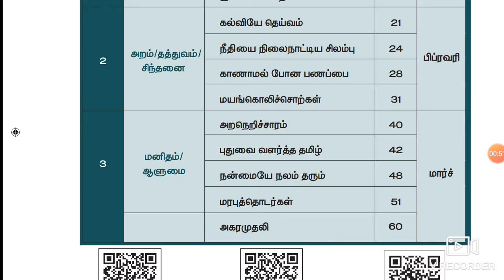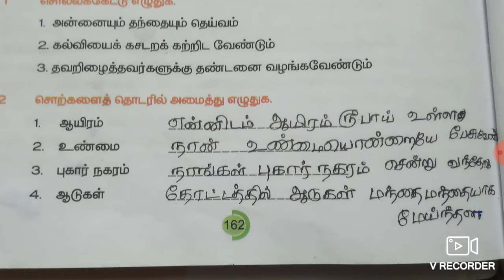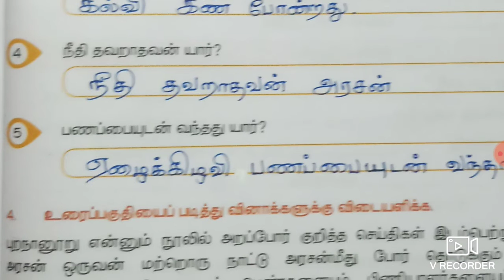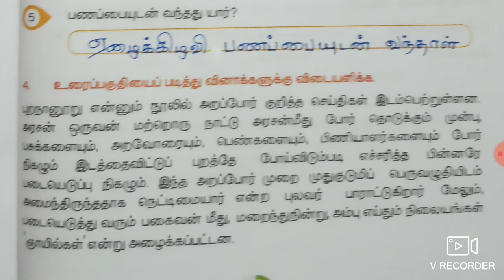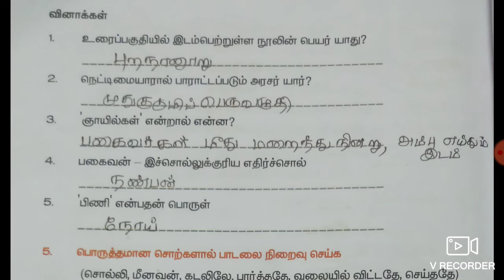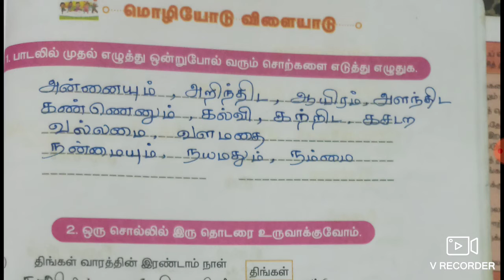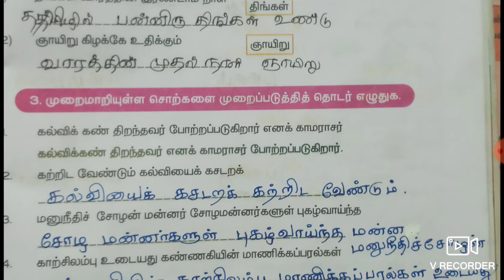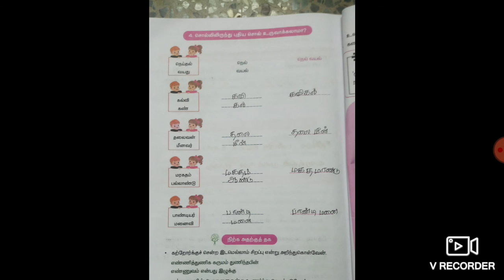வகுப்பு 5/ தமிழ்/பாகம் 39